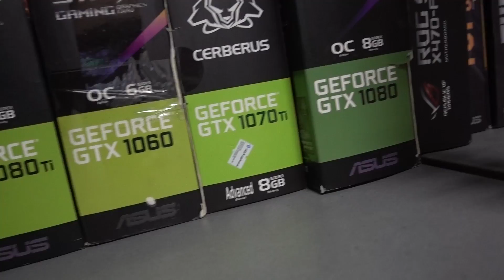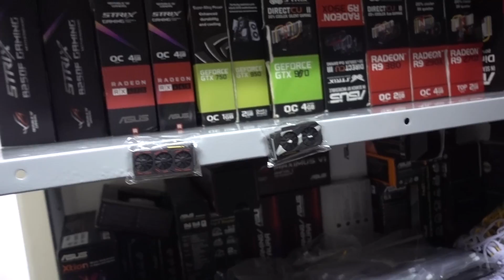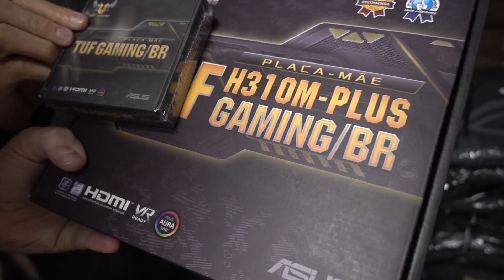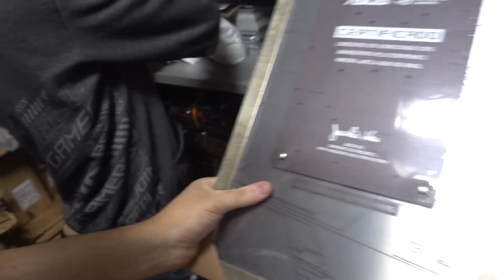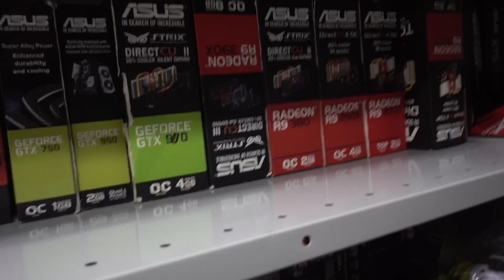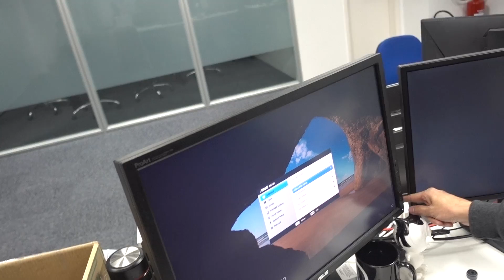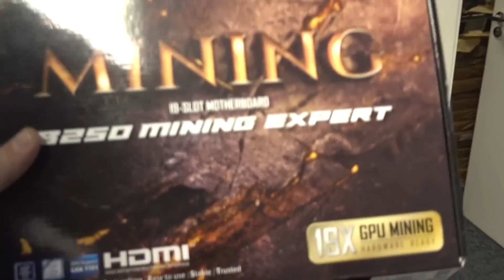FUI NA ASUS E VAMOS MONSTAR UM PC PARA OS INSCRITOS 💻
Nego agora é real, parceria fechada e vai sair um PC para um inscrito e coisas novas, mas real preciso da colaboração de vcs, ainda não sei como vai funcionar pois fazer sorteio no Brasil exige uma burocracia da caixa economica mas tenho certeza que isso vai acontecer e fora isso conhecer o paraiso que todo gamer quer.